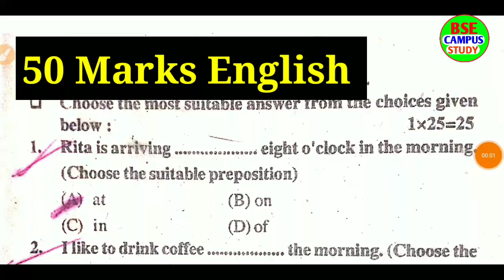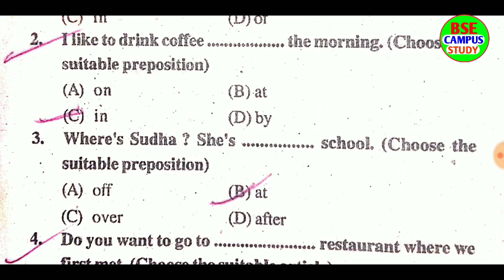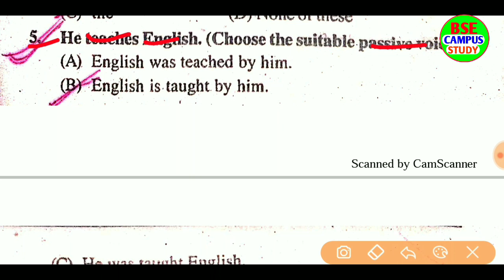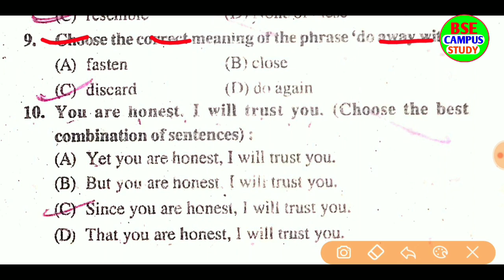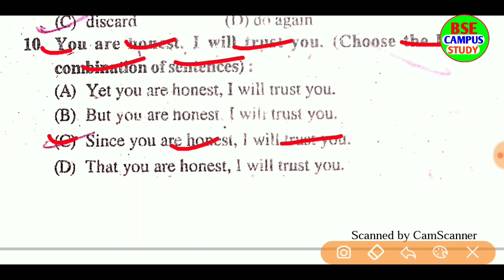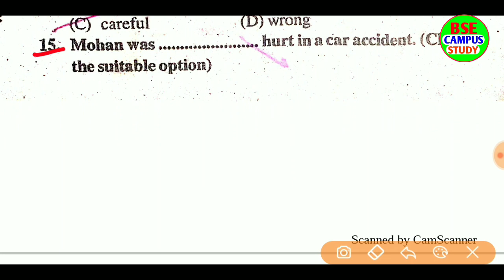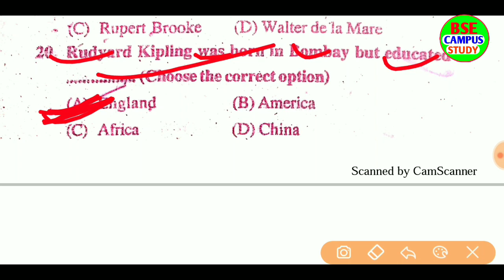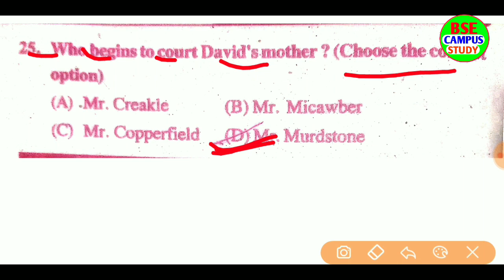वायरल इंटर 50 मार्क्स English|12th 50 Marks English 7 फरवरी के लिए| English 30 Objective Bihar Board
वायरल इंटर 50 मार्क्स English|12th 50 Marks English 7 फरवरी के लिए| English 25 Objective Bihar Board Exam

🔸12th viral English 50 Marks Objective
🔹12th 50 Marks English vvi Objective
🔸inter Exam English question